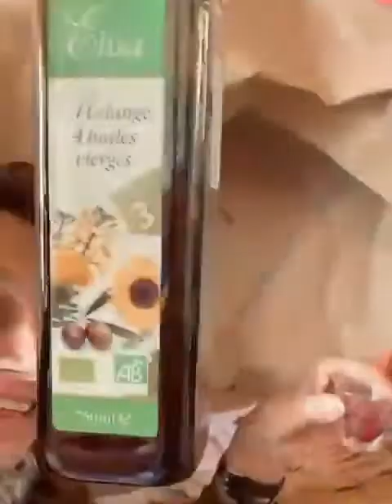Les Cromagnons et les couleurs